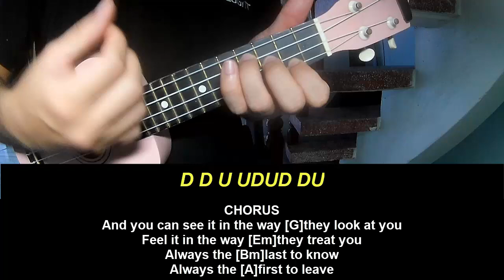Ukulele Tutorial David Gilmour Between Two Points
Today, I will share with you Ukulele Tutorial David Gilmour Between Two Points